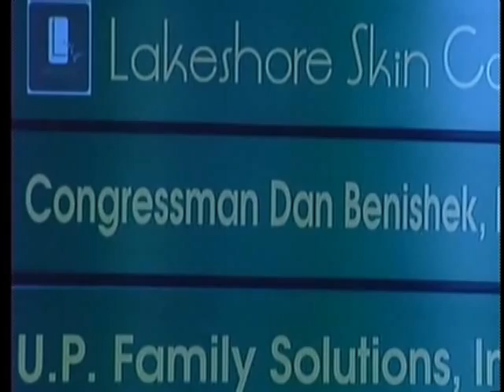Protestors gather at Benishek's office